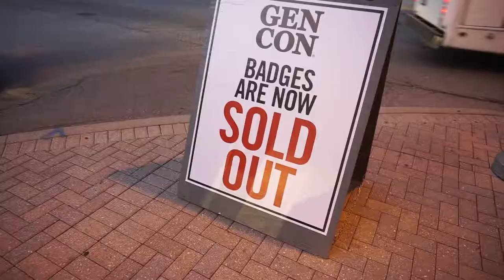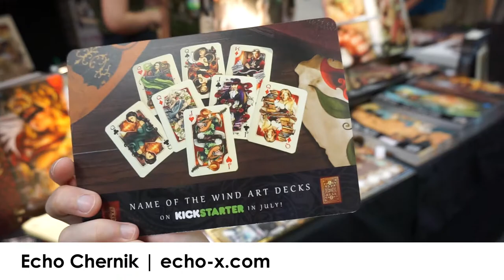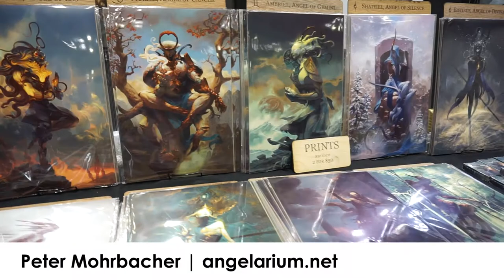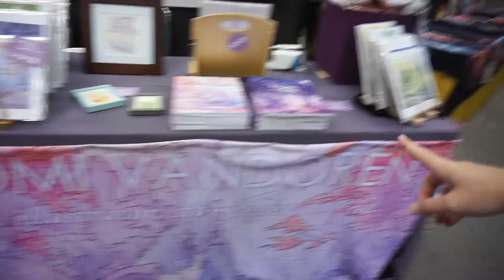GenCon 50 Art Show 2017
I'm back from an epic adventure - exhibiting as an artist at GenCon 50 Art Show! Join me as I take you behind the scenes of one of the largest tabletop gaming conventions!

*Oops! Mislabeled this Ep 16. It's actually Ep 17!!*

MY WATERCOLOR SUPPLIES!

Favorite Brush - Princeton Neptune Quill #6
Pens - Copic Multiliners
Daniel Smith Watercolor Starter Set
Arches Cold Pressed Paper
Porcelain Mixing Trey
Holbein Watercolor Palette

Vlogging Camera
Extra Batteries
Universal Windscreen (cut the wind noise!)
Favorite Memory Card

ABOUT

Hi! I am a fantasy artist & illustrator. I create whimsical fantasy paintings in watercolor & digital media.

If you would like to support me stop by my shop for original paintings, mini originals, sketches & much more (links below).